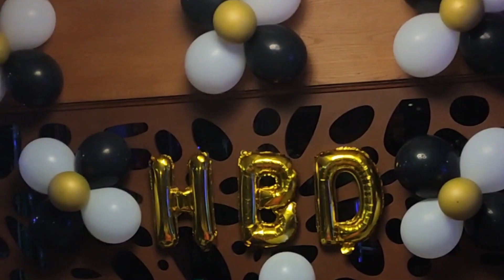Once Again Sister's Birthday But ? mrshahzvlog viral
vlog
dailyroutinevlog
shahroze
shahzcharain
Mr. shahz vlog
vlogs
daily vlogs
vlog
funny vlogs
mrshahzvlog
family vlogs
family fun vlogs
lifestyle vlogs
friendsvlog
forever friends vlog

 • My Seventeen Vlog

Mr Shahz Vlog